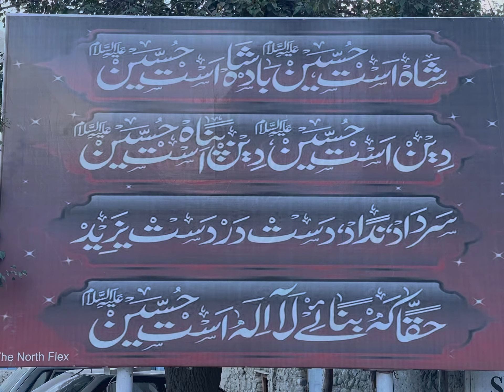SHAN-E-HUSSAIN (R.A) Muharram 9th/10th 2021